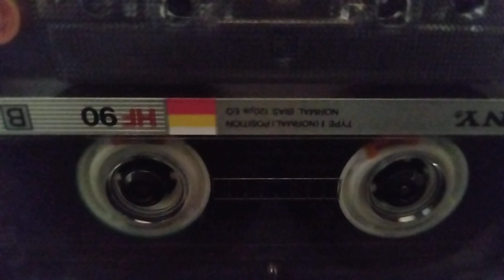Cierre de transmisión de Radio Omega 90's 97.3 fm